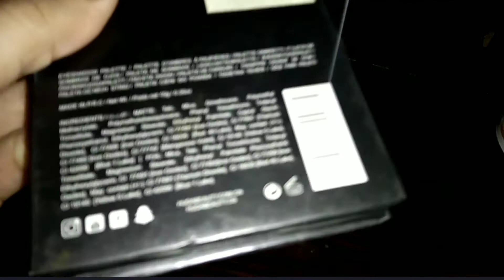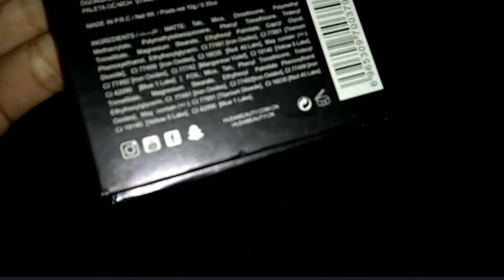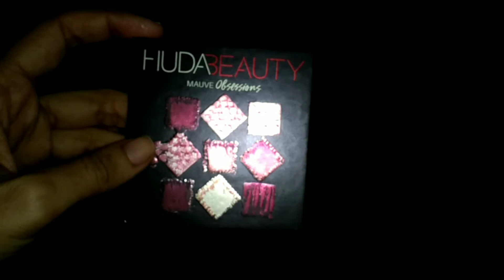huda beauty mini palette|reviws,price,quality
Hi guys. I am Sana Pakistani youtuber. I make makeup reviews. Everyday life tips and tricks and beauty tips And also my daily life vlogs or blogs. Join me on my YouTube journey. ✌️✌️👍